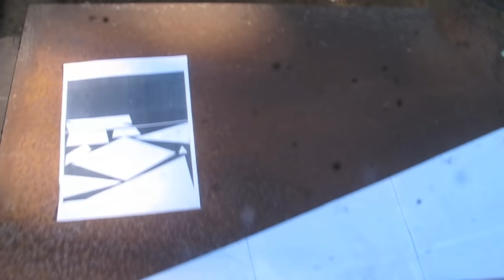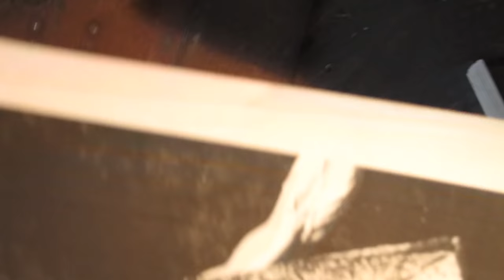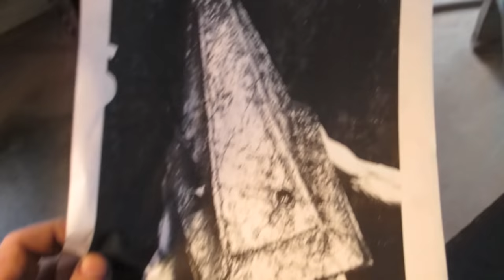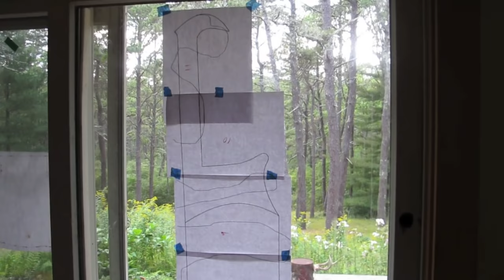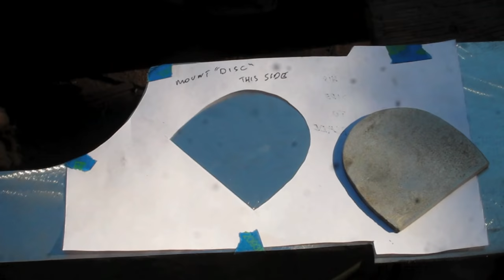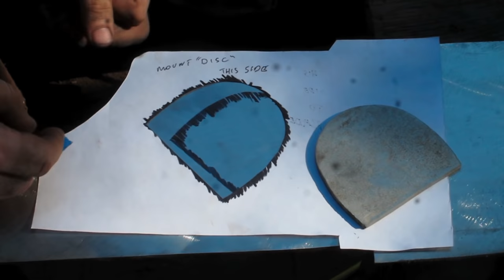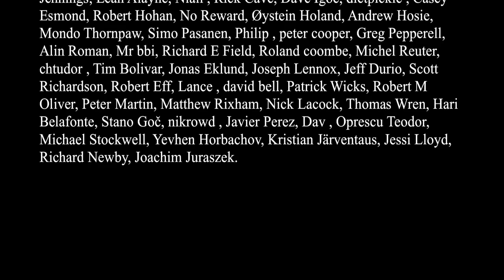Silent Hill Great Knives Build.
Two Great Knives from Silent Hill!

To check out the art of Francisco Salinas head